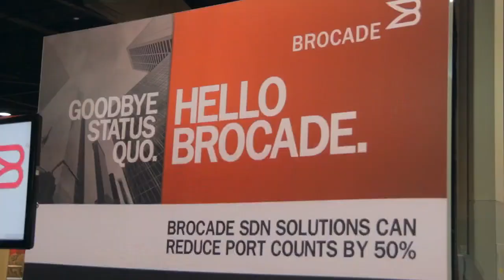Dave Meyer | Openstack Summit 2014 [ Atlanta, GA ]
Dave Meyer, Brocade, at Openstack Summit Atlanta 2014 with John Furrier and Stu Miniman

This week’s OpenStack Summit event, brought to you live by SiliconANGLE’s theCUBE, is being held at Georgia World Congress Center in Atlanta. In this interview, Dave Meyer, CTO and Chief Scientist at Brocade, sat down with John Furrier and Stu Miniman to talk about the power and influence of the OpenStack community.

Furrier started asking Meyer about the viability of OpenStack and where it is in the life cycle of adoption. Meyer responded saying that it’s becoming a closer reality for everyone. The tooling around distributions and deployments are becoming open source, and quickly. Referencing Comcast’s John Brzozowski’s talk at the event, he explained that Comcast can figure all of their XFINITY boxes within OpenStack in the US, which is a huge deployment at a large scale.

Meyer then went on to say that the relationship between the network and OpenStack is solidifying. “What you’re going to see is these really robust virtualization technologies in the open source community that are comprised of these layered architectures – OpenStack and OpenDaylight,” Meyer added.

Continuing on from Meyer’s mention of OpenDaylight (ODL), Miniman asked Meyer about what he’s heard from the OpenStack community. Meyer said that the community is really interested in ODL. The communities that Brocade is involved in, as well as their customers, are excited about the amount of network knowledge and network infrastructure that’s in ODL really augments OpenStack.

Miniman then began discussing the fact that Brocade is hiring a lot of people in OpenStack and ODL, asking Meyer to talk more about that. Meyer said, when he arrived at Brocade 16 months ago, his goal was to build an open source team that would drive innovation into open source projects. He also wanted that team to be actively involved in the community because that’s where the innovation comes from. Meyer then added that, although his team has come together well, they still have to execute.

In terms of what’s new with Brocade and OpenStack, Meyer said that they’ve had a few demos at the Summit: one was integration of OpenStack with VCS fabric products and then a few others about the integration of the Vyatta 5600 router with ODL and OpenStack.

“Those kinds of solutions are really getting much more robust, much more functional at just an incredible rate,” said Meyer. He added that he expects to see all of the three products bundled together in the near future.

Referencing a keynote that talked about NFV, Miniman then went on to ask how Vyatta fits in to the OpenStack mix. Meyer said that Vyatta is the perfect solution for NFV’s set of use cases, which includes things like sub-virtual routers, ADXs and load balancers. Additionally, high forwarding performance in software is a problem that they’ve been working out in NFV. Meyer also mentioned that NFV is looking towards open source. “That universe of things is really coming together right now,” said Meyer.

Miniman then began talking about how OpenStack needs to grow in the management space, asking Meyer for his insight on this hot topic. Meyer responded that a lot of the management infrastructure is now going into open source and believes that “will start accelerating as well in the same way that OpenStack and OpenDaylight are.”

Adding the fact that one of the pieces of feedback that they gotten from show is that Neutron still needs work to get done, Miniman asked Meyer about his view point on how this gets solved and what needs to happen in order to good performance, scalability and reliability out of networking in an OpenStack environment. Meyer responded, “Neutron will talk to OpenDaylight for the detailed, fine-grained management of devices, and at the Neutron level, you’ll be doing orchestration.”

Furrier then asked if Neutron’s multi-vendor aspect is going to be a problem or if it’s going to change. Meyer believes that this won’t be a problem and responded saying that, as these projects evolve and mature, “people will create the kind of infrastructure that they want based on what people are interested in and what they want to do.”